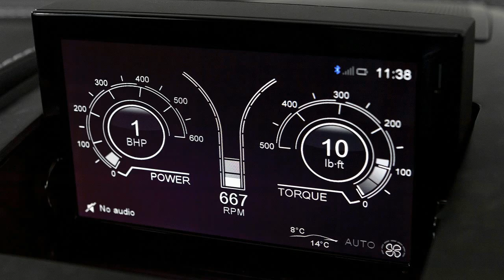Hot News !!!Aston Martin Vanquish Price & Spec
Hot News !!!Aston Martin Vanquish Price & Spec - As the delivery driver who brought this car to me observed: "Whatever I seem to do with this car, it never gives more than 14.5 mpg, where as long as you barely touch the throttle, the new DB11 gives you about 18." Aston's DB11, which debuted this year with a fresh chassis/powertrain architecture that will eventually underpin a new car with the Vanquish nameplate, is twin-turbocharged. The Vanquish S, with its extra power, is decidedly not.

$288,950

Popular Post !